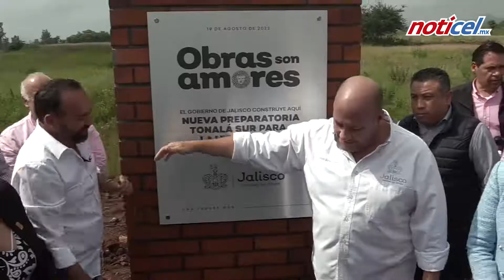Arranca obra para prepa en Tonalá